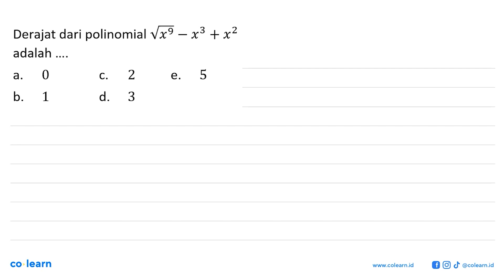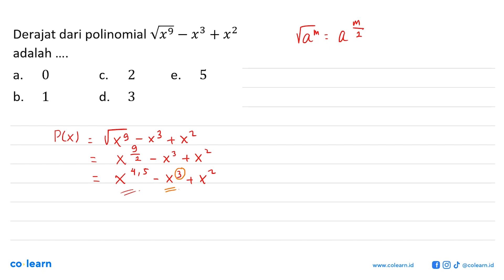Derajat dari polinomial akar(x^9)-x^3+x^2 adalah .....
Topik atau Materi: Pengetahuan tentang Suku Banyak - Polinomial - ALJABAR - Matematika Kelas 11 SMA -

00:00 : Bedah Soal
01:00 : Konsep, rumus dan pengertian Pengetahuan tentang Suku Banyak
01:18 : Langkah penyelesaian soal
00:38 : Jawaban akhir
01:08 : Penutup